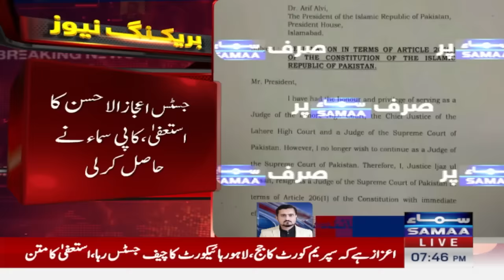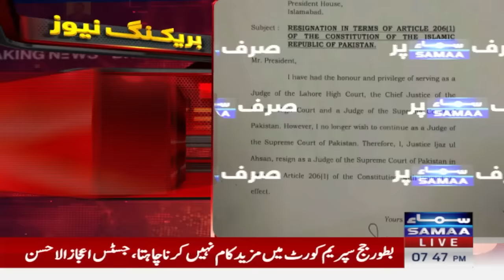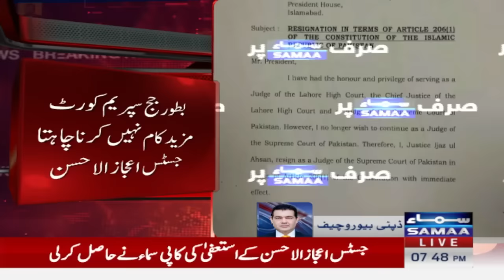Justice Ijaz ul Ahsan Break Silence After Resign From Supreme Court | Samaa TV